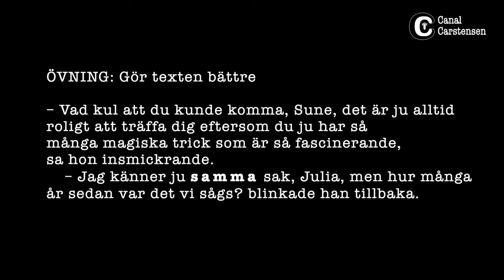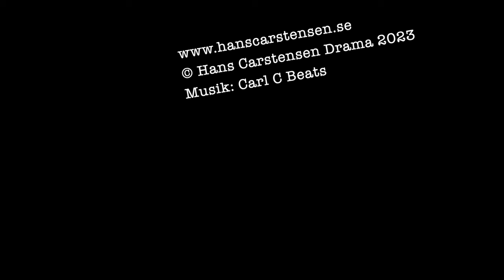Romanskrivarskolan #88: Konstnärliga skrivregler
Det finns skrivregler som inte har ett dugg med grammatik att göra, utan som snarare är val som finns till ditt förfogande. Om du begriper dessa saker kommer din roman att flyga bättre.

Sådana konstnärliga skrivregler ger jag en provkarta på i detta klipp. Naturligtvis bjuds du också på en övning.